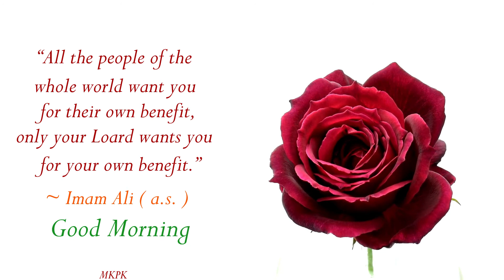Good Morning video